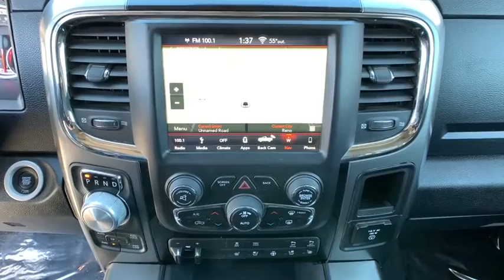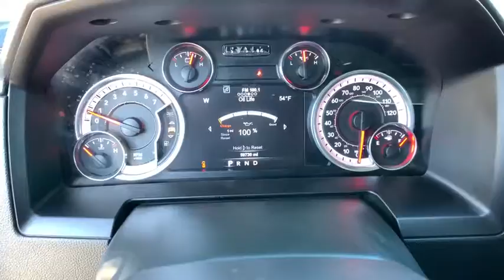2018 Ram 1500 Reno, Carson City, Northern Nevada, Sacramento, Elko, NV 61508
Blue Streak Pearlcoat Used 2018 Ram 1500 available in Reno, Nevada at Mountain West Auto Group. Servicing the Carson City, Northern Nevada, Sacramento, Elko, NV area.